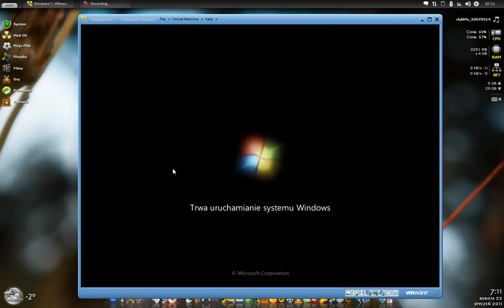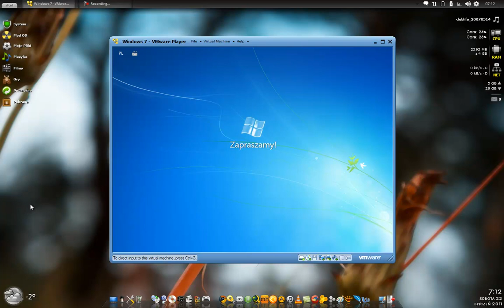Odblokowanie ram x86